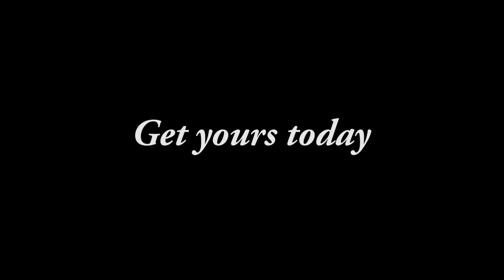(Hoverboard) "Sidekick" Scooter comm.-Campus Life